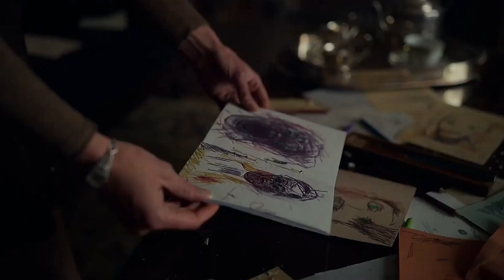This Is How Thomas Shelby Will BEAT Jack Nelson!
Everything About: The Peaky Blinders, Thomas Shelby and the Shelby Company!

Who is capable of killing thomasshelby ? Many men have attempted it. How many men are there? "Many men, many, many, many, many men."
Another is added to the list in Season 6 of peakyblinders Nelson, Jack. Now is the time for the Americans to go after the king.

Continue watching the video till the end to find out how Tommy will beat Jack Nelson!

About The Peaky's
🎥 Videos about Peaky Blinders, The Peaky Blinders, Thomas Shelby
🎨 Written, voiced and produced by The Peaky's

🔔 BY ORDER OF THE PEAKY BLINDERS